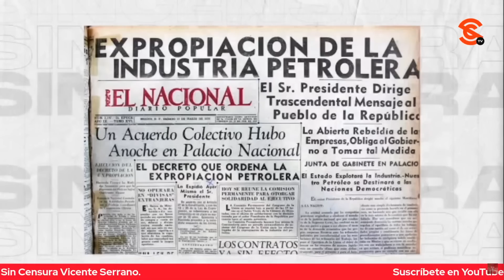NOROÑA DICE QUE EBRARD Y SHEINBAUM ESTÁN PERDIDOS Y QUE NINGUNO PUEDE GARANTIZAR TRANSFORMACIÓN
El diputado del PT Gerardo Fernández Noroña nos comentó que el canciller Marcelo Ebrard y la jefa de Gobierno Claudia Sheinbaum están perdidos al pensar que son los favoritos… Y que ninguno de sus adversarios a la candidatura de Morena a la presidencia puede garantizar la continuidad de la Transformación del presidente López Obrador